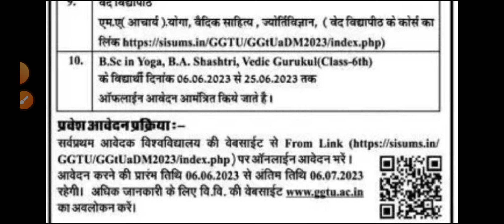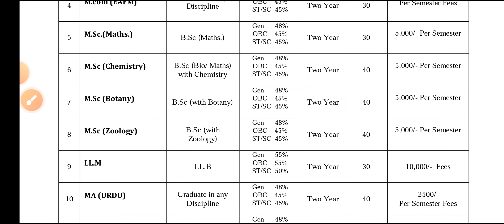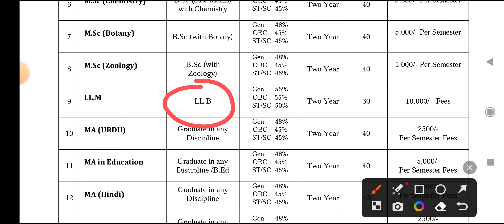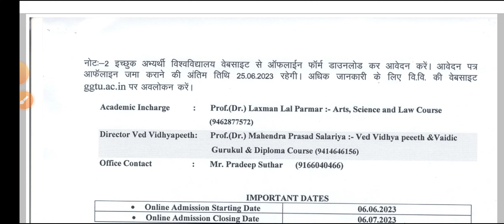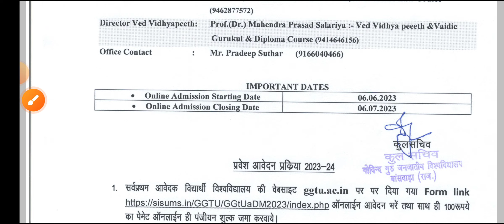ggtu admission 2023-24 | ggtu admission 2023 last date | ggtu admission form 2023 24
ggtu university banswara
ggtu university admission form kaise bhare
ggtu admission form kaise bhare
ggtu admission 2023 last date
ggtu banswara admission
ggtu university admission
ggtu university admission form
ggtu fees
ggtu BA fees
ggtu MA fees
ggtu MSC fees
ggtu BSC fees
ggtu MCOM fees
ggtu llb fees
ggtu bcom fees
ggtu fees kitni hai
ggtu admission fees 2023